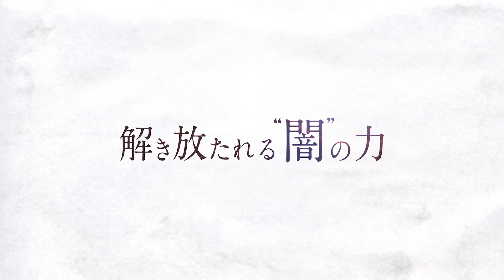Bastard!! - L'oscuro dio distruttore (Stagione 1 Trailer 2) | Trailer in italiano | Netflix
Il bacio di una vergine risveglia Dark Schneider: un pericoloso stregone intrappolato nel corpo di un ragazzino di 14 anni. Salverà il mondo… o lo distruggerà per sempre?

Sotto la guida degli onnipotenti Quattro re celesti, l'Armata Ribelle delle Tenebre continua a espandere il suo potere nel tentativo di controllare il mondo cercando di far risorgere il dio della distruzione Anslasax. Il regno di Meta-Likana al centro del Continente è attaccato dal mago al comando dell'Armata e per salvarlo Tia Nort Yoko (la figlia del gran sacerdote) deve decidere se far risorgere l'antico grande mago che una volta voleva governare il mondo, ma che ora è imprigionato nel corpo del suo amico d'infanzia Rusie Renren. Solo il bacio di una vergine potrà sciogliere l'incantesimo. Con la minaccia di un pericolo imminente, Yoko sfiora le labbra di Rusie con le sue e in quel momento un'energia oscura e potente si diffonde nell'aria.

Torna così in vita il leggendario mago Dark Schneider, il personaggio più potente, sfrenato e affascinante di tutti!

Bastard!! - L'oscuro dio distruttore
Trailer in italiano (Stagione 1 Trailer 2)
Netflix

Premiere su Netflix il 31 luglio 2023

Anime, Fantasy, Avventura, Anime di fantascienza e fantasy, Giapponese, Serie anime, Serie TV tratte da manga, Ammiccante, Cupo, Anime fantasy, Reincarnazione, Tratti da manga, Avvincente, Stregoneria, TV
Kisho Taniyama, Tomori Kusunoki, Hiroki Yasumoto, Yoko Hikasa, Kanae Ito

A18 Visione non adatta ai minori di 18 anniviolence, sexual content